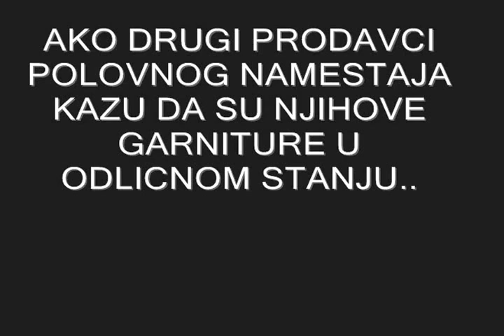"Polovan namestaj" uvoz iz Nemacke, Austrije i Italije !!! Gebrauchte Möbel! Used furniture!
CENA 850 €

Na prodaji IZVAREDNO OCUVANA ugaona garnitura! ! ! KAO NOVA ! ! !   STAROST GARNITURE - GODINU DANA ! ! ! Garnitura je od PRAVE koze, GOVEDJI BOX ! ! !   MODERNA, RASKOSNA, PRELEPA. . . Dimenzije, ugaone garniture su 270 cm x 210 cm. Koza i na ledjima ugaone garniture! ! ! Ugaona garnitura poseduje stelujuce naslone za ledja, jednostavno EXTRA ugaona garnitura ! ! ! Garnitura je prelepe, bez boje! ! !  Uvoz NEMACKA! ! !

NAPOMENA! ! !